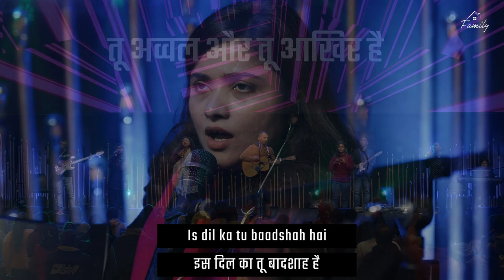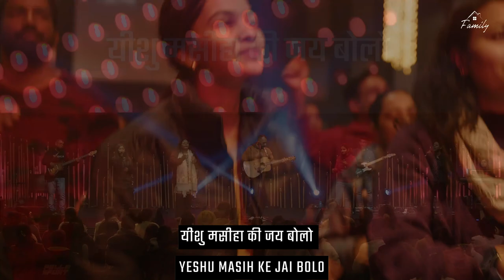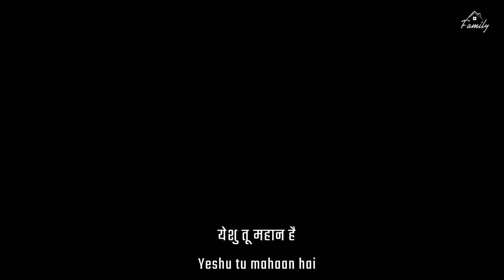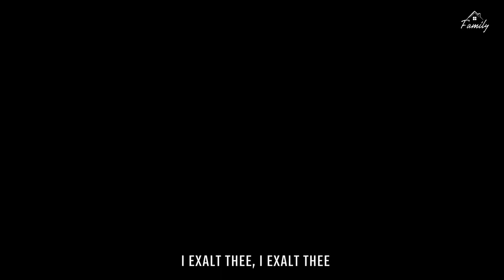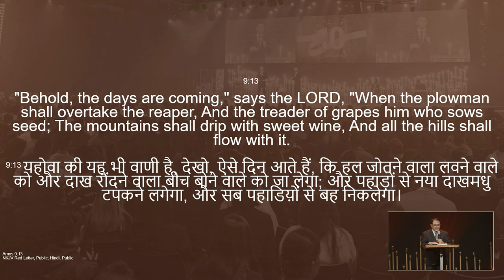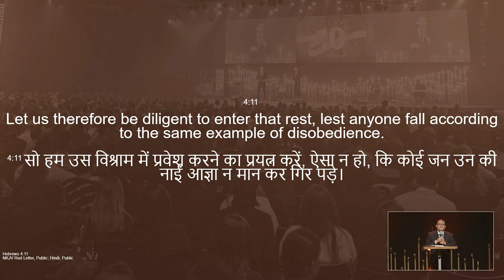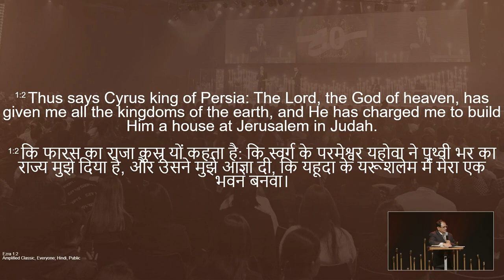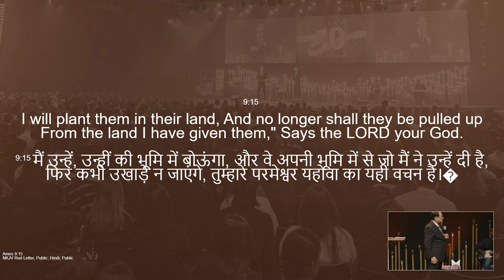Fasting & Prayer (Day 6) | Ps Thomas George | 6th January 2024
Welcome to our Fasting & Prayer Service

We would love to pray for you and know you more, please connect us at between 10:00AM - 5:30PM

We would love to hear how God is touching your life through this Word and this ministry! Share your God story/ Testimony with us

If you would like to Partner or Sow into this ministry, you can give through our
Our UPI ID- Q52673120@ybl